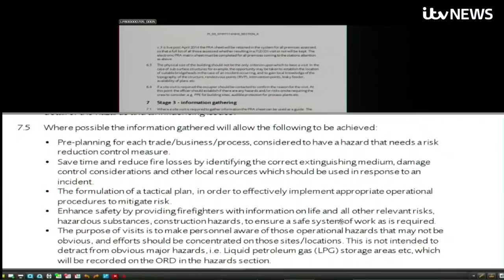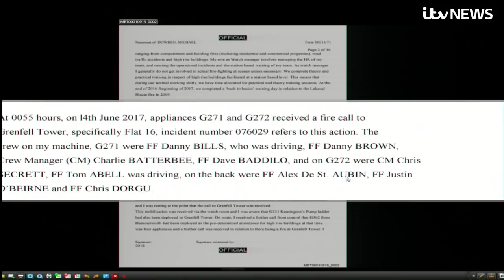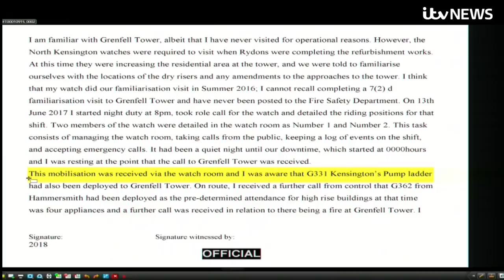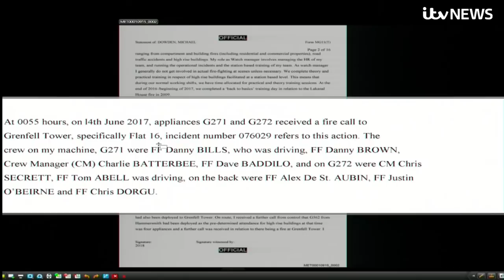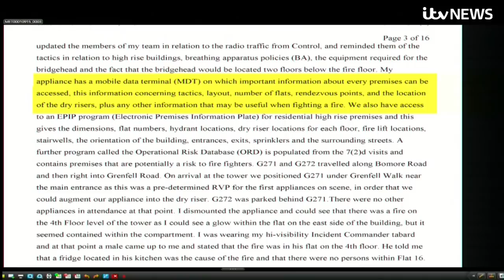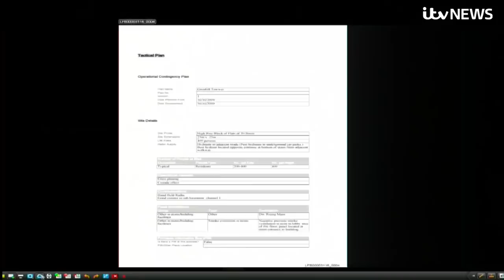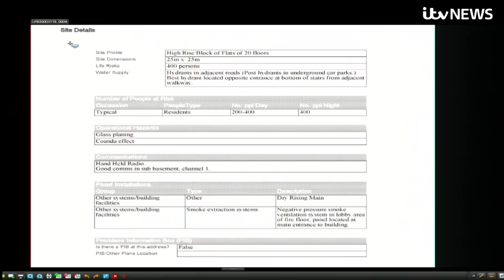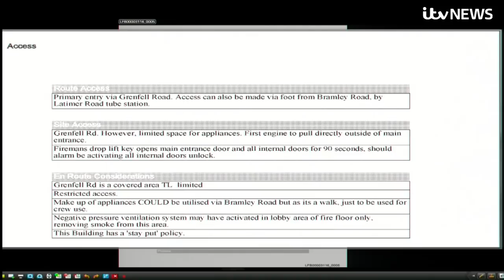Watch manager questioned about 'stay put' advice at the Grenfell Tower inquiry | ITV News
North Kensington watch manager Mike Dowden gives evidence at the Grenfell Tower inquiry as the decision to stick with a "stay put" advice on the night faces scrutiny.